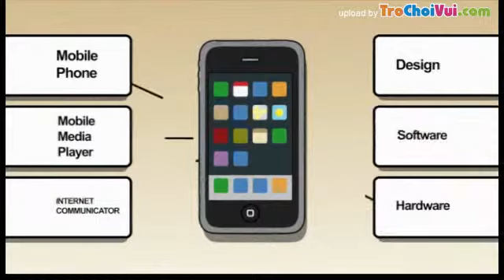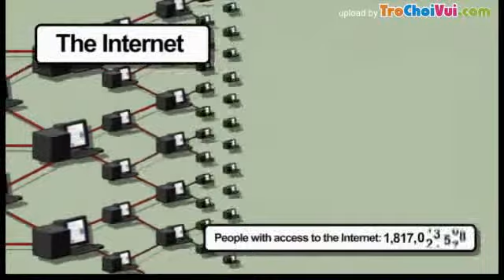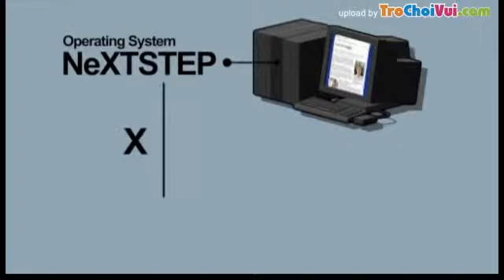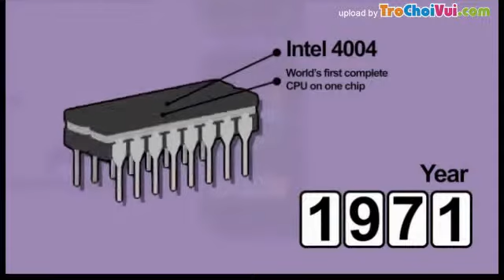Lịch sử iPhone